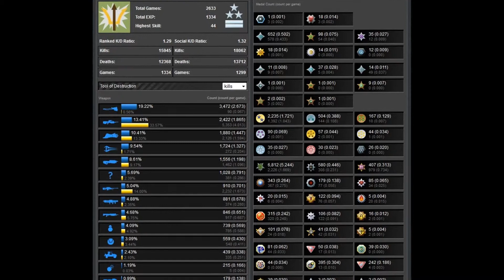This is LS Prodigy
This is Luke Sawyer's very first Xbox live account and he Owns in Halo 3